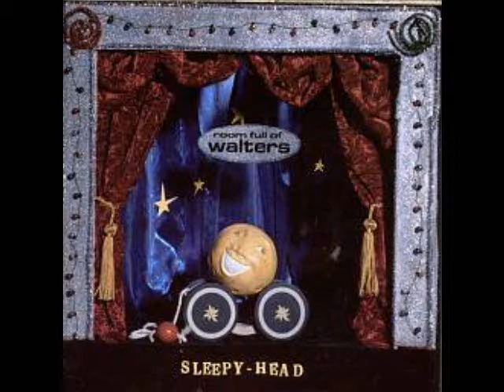2 - Pete's a Rocket Scientist - Room Full of Walters - Sleepy Head